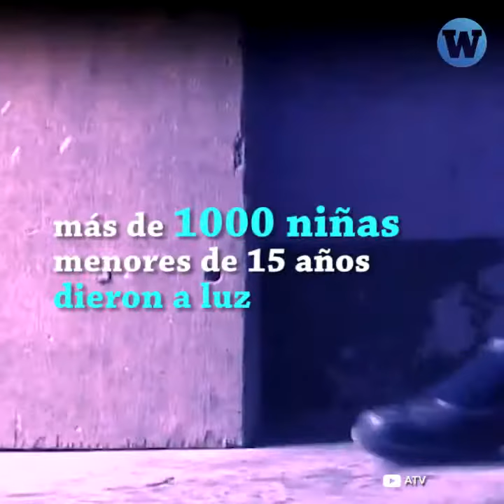Niñas obligadas a ser madres en Perú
En el 2017, más de 1000 niñas menores de 15 años dieron a luz, la mayoría de ellas producto de una violación. Ninguna de ellas tuvo acceso a un aborto terapéutico. (Fuente: Minsa Perú).
Nuestras niñas merecen vivir libres de violencia. Son